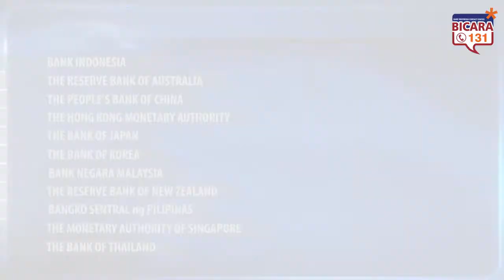Pertemuan EMEAP dan Seminar Bersama BI dengan The Fed NY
Menghadapi perkembangan ekonomi global, khususnya kebijakan moneter negara maju yang beragam (divergen), para gubernur bank sentral EMEAP 1 sepakat untuk memperkuat kerja sama regional. Hal ini mengemuka dalam Pertemuan Gubernur EMEAP yang diselenggarakan pada 31 Juli 2016, di Bali, Indonesia. Pertemuan dipimpin oleh Gubernur Bank Indonesia, Agus D.W. Martowardojo, dan diikuti oleh seluruh anggota EMEAP, yaitu sejumlah sebelas bank sentral dan otoritas moneter di Asia Timur dan Pasifik.

Sebagai rangkaian EMEAP, di tempat yang sama, BI mengadakan seminar bersama dengan Federal Reserve Bank of New York (FRBNY), pada 1 Agustus 2016. Seminar yang mengambil tema “Managing Stability and Growth under Economic and Monetary Divergence” tersebut merupakan langkah perwujudan hubungan strategis antara BI dan FRBNY yang selama ini telah terjalin.